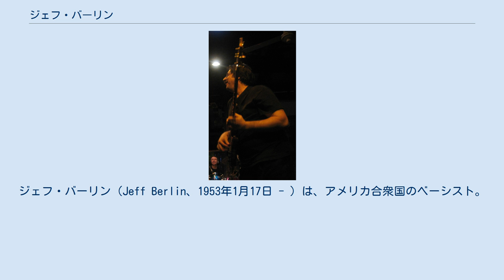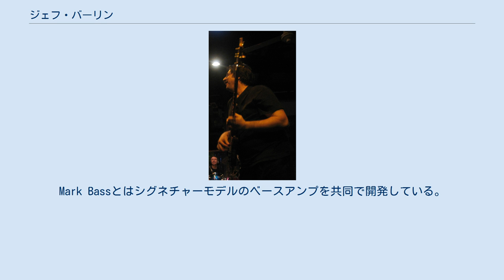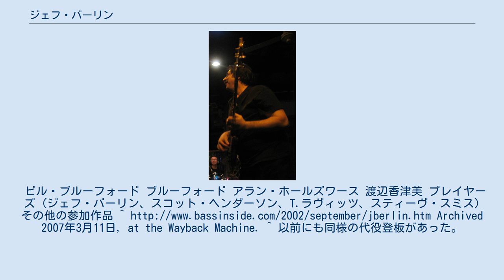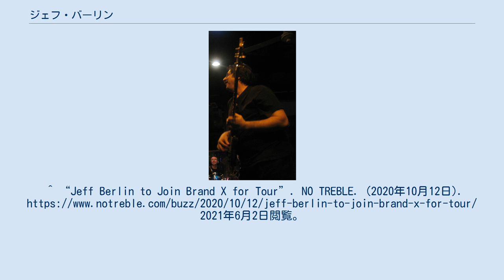ジェフ・バーリン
ジェフ・バーリン（Jeff Berlin、1953年1月17日 - ）は、アメリカ合衆国のベーシスト。
主にジャズ、フュージョン、プログレッシブ・ロックのジャンルで活躍。
 オペラ歌手の父とピアニストの母の間に産まれ、恵まれた環境の中で5歳よりヴァイオリンを始める。
幼少期からオーケストラでソリストとして演奏し、神童と呼ばれていた。
ビートルズ、クリーム等からの影響により、15歳でロックに目覚めベースに転向。
 高校卒業後、バークリー音楽大学に進学。
同級生にはゲイリー・バートン、パット・メセニー、マイク・スターン、ビル・フリゼール、ジョン・スコフィールド、ヴィニー・カリウタ、スティーヴ・スミス、ラリー・コリエル等を持つ。
 ジャズ・ロック/フュージョンの傾向の演奏スタイルを有すると評されており、特にビル・ブルーフォードとのコンビネーションが有名。
ブルーフォードの『ワン・オヴ・ア・カインド』や渡辺香津美の『スパイス・オブ・ライフ』など、数々のアルバムで演奏を聴くことができる。
 ツーフィンガー奏法に拘り、ハーモニックでテクニカルなラインを流麗に弾きこなす。
ブルーフォード時代にはツーハンド奏法(タッピング奏法)やスラップ奏法も使用しており、自身の教則ビデオでそれらのテクニックについて解説している。
 そのプレイスタイルはジャコ・パストリアスに似ているとも評されている。
ただしジャコがフレットレスベースをメインで使っているのに対し、ジェフはフレッテッドベースをメインで使っており、ジェフはジャコの模倣者と評されることを嫌っている。
 イエスの別働バンドとして知られるアンダーソン・ブルーフォード・ウェイクマン・ハウがライブ・アルバム『イエス・ミュージックの夜』を収録する際、体調を崩したトニー・レヴィンの代役 として、アルバムとビデオ・ソフトの双方で演奏を披露している。
 ビル・エヴァンスにその才能を見出され、ビル・エヴァンス・トリオ初のエレクトリックベーシストとしてマーク・ジョンソンの後任に迎えられる予定であったが、エヴァンスが長年の薬物乱用の影響で死去したため、実現することはなかった。
 また、1980年代初頭にはビル・ブルーフォードのコンサートの楽屋に挨拶にやってきたエドワード・ヴァン・ヘイレンに、「バンド(ヴァン・ヘイレン)に入らないか？」と話を持ちかけられたが、「デイヴィッド・リー・ロスが自分のことを気に入ってくれるとは思えないし、彼にはビリー・シーンの方が似合ってる。それに自分の方向性を曲げてまで、金を稼ぐためにプレイするのはバンドにとっても良くないだろう」とあっさり断ったエピソードがある。
 ジャコ・パストリアスが「俺よりも優れたソロイスト」と公言した他、ヴィクター・ウッテンに「地球上で最も上手いベーシスト」、ビリー・シーンに「彼のプレイを聴くと腕を切り落としたくなる」と賞賛されるなど、同世代のミュージシャンからも支持される、まさにミュージシャンズ・ミュージシャンである。
ラッシュのベーシスト、ゲディー・リーが敬愛するベーシストとしても知られている。
 現在は個人活動と後進の育成に専念している。
 2013年には、渡辺香津美とユニットを再結成（ただし、ビル・ブルーフォードが引退しているために、ドラマーとしてヴァージル・ドナティが参加）し、2度の来日公演を行なっている。
 2020年10月、パーシー・ジョーンズが脱退した、ブランドXへのツアー参加が報じられた。
 活動初期は1964年製のフェンダー・プレシジョンベースのボディにトバイアスが製作したフェンダー・ジャズベースタイプのネックに換装し、バルトリーニ製のハムバッキングピックアップを二基取り付けたベースをメインに使用していた。
その後はPeaveyのジェフ・バーリンモデル「Palladium」、Dean製の「Jeff Berlin Player Bass」を経て、2021年現在はCort製の「Rhythimic」を使用している。
いずれのベースも初期に使用していた改造プレシジョンベースが元となっている。
 この他、1980年代にはNOVAなるメーカーに在籍していたジョン・バスカリーノ(後にバスカリーノ・ギターズを立ち上げる)が製造したカスタムメイドのベースや、ヤマハRBXを使用していた。
 アンプはアンペグ、ヤマハ、Peavey等を経て、2021年現在はMark Bassと契約している。
Mark Bassとはシグ...